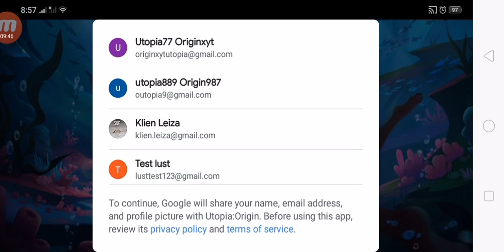New Auto Fishing Machine Bot:Utopia Origin